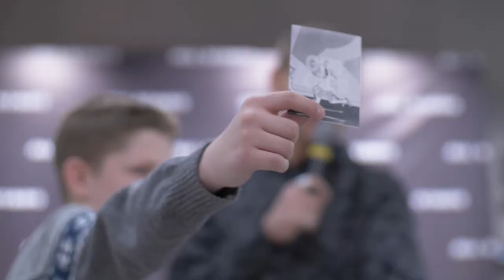Nike 2019 открытие магазина